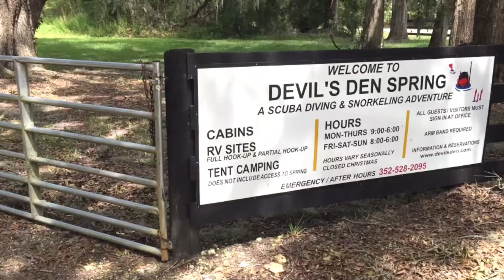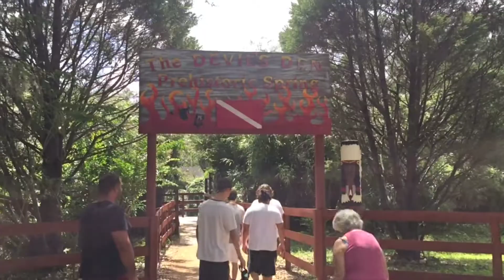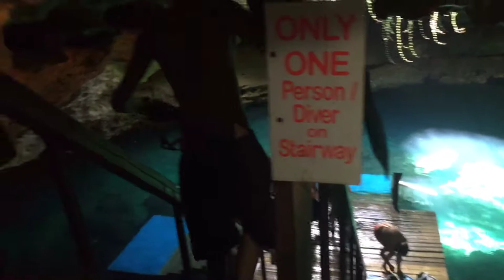Devil's Den part #1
Fun(null)